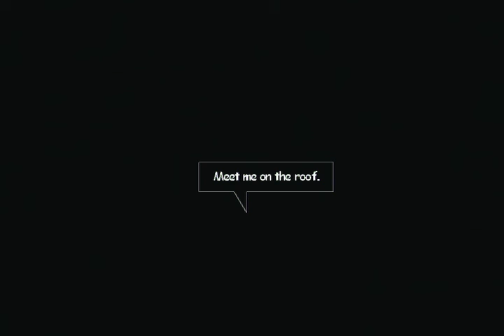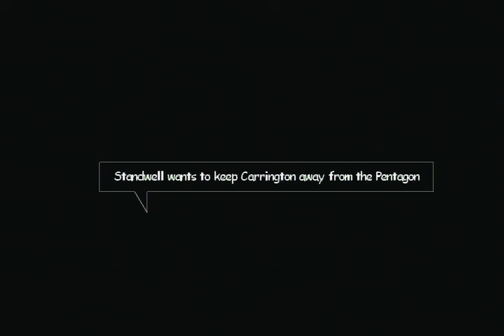[XBOX] Xiii Chapter03